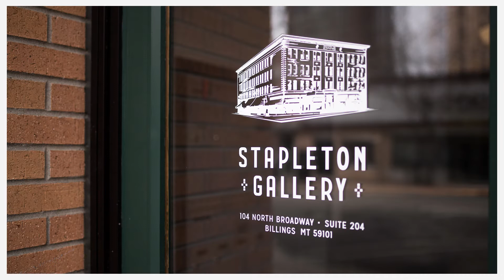VIRTUAL ARTWALK at STAPLETON GALLERY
While April’s ArtWalk was postponed because of the need for social distance, we were determined to share the work of our artists. Plus the gallery looks just too beautiful right now not to share!  We hope that you enjoy the virtual walkthrough we've created and consider supporting an artist you love during these hard times.

Artists rely on patronage & community. They rely on the sale of their art, frankly.  If you’ve had your eye on someone’s work, now is a great time to buy a piece for your home!